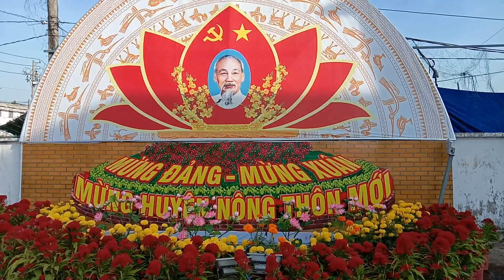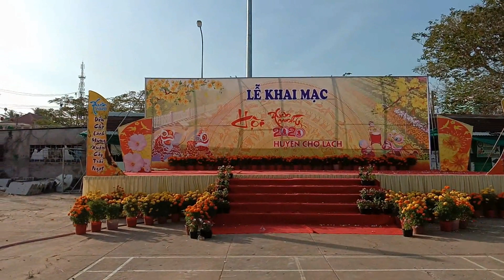HỘI XUÂN CHỢ LÁCH